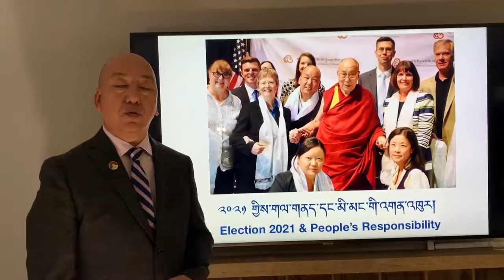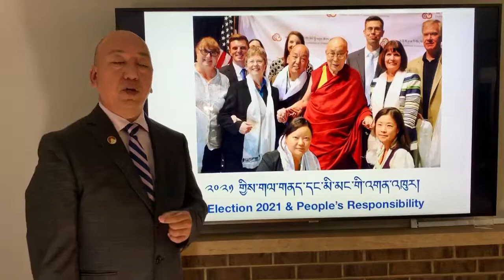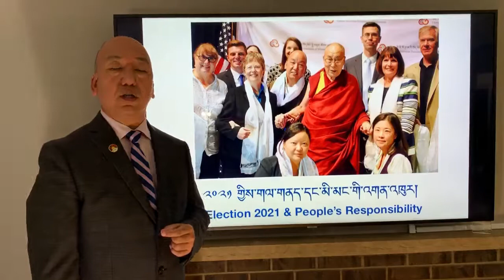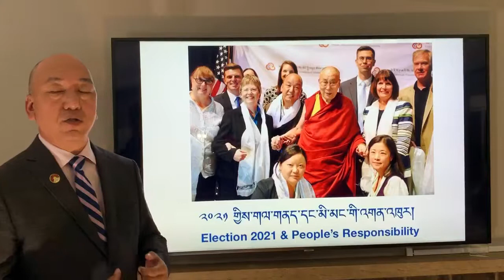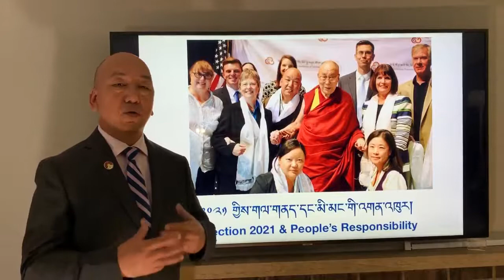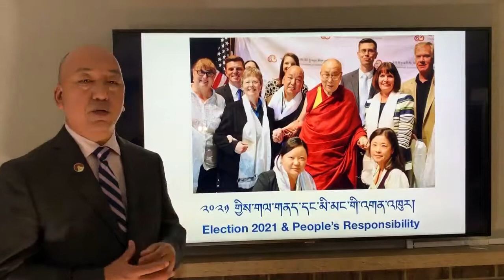Sikyong Election 2021 Tibetan responsibilities